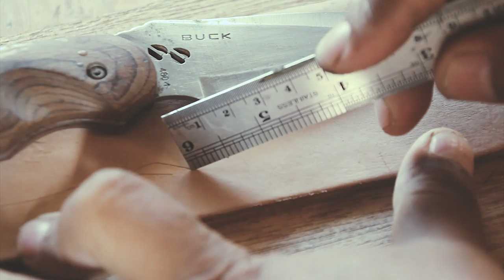GAWEDEWE | Cinematic Knife Case